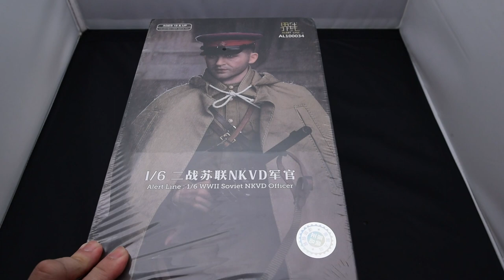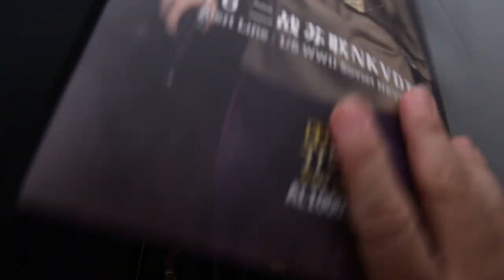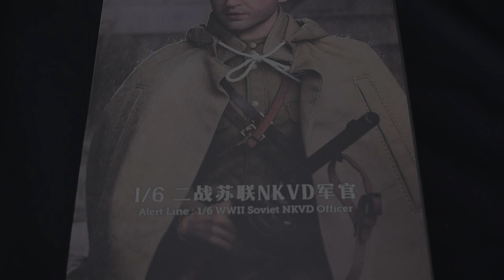Unboxing 1/6 Scale Alert Line AL100034 WWII Soviet NKVD Officer Action Figure - WW2 Figures